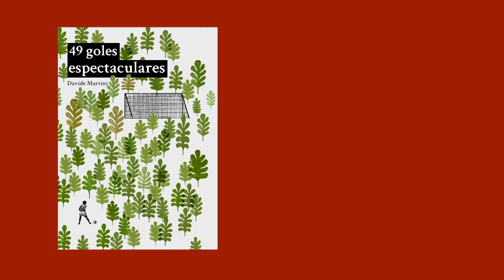Booktrailer de '49 Goles Espectaculares' de Davide Martini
Booktrailer de '49 goles espectaculares'
Dirigido por Horacio Alcalá
Interpretado por Víctor Algora y Joel JL

(Desde Dos Bigotes queremos agradecer a todos aquellos que habéis hecho posible resumir en música e imágenes la historia imaginada por Davide Martini. ¡Grazie mille!)

La novela '49 goles espectaculares' (Editorial Dos Bigotes) comienza en la víspera del primer día de clase de Lorenzo, un chico de 17 años que sueña con ser escritor y que se prepara para afrontar el último curso de instituto. La llegada de Riccardo, un enigmático joven, hará que su mundo se tambalee y revelará los desafíos que el protagonista debe afrontar para alcanzar la felicidad.